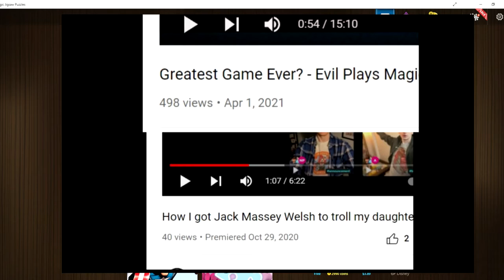So, I Guess This Is A Thing Now... - Evil Plays Magic Jigsaw Puzzles #2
I've returned one year later to do a Magic Jigsaw Puzzle at 630 pieces, only this time not done as a joke.

Magic Jigsaw Puzzles is created by ZiMAD.